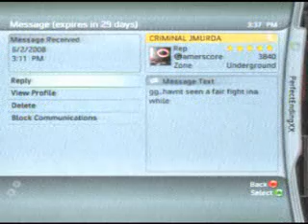SvR08: CRiMiNAL JMURDA Vs Kelly Calvin, Ranked (Xbox Live)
WWE Smackdown Vs. Raw 2008 (SvR '08)

Available on Playstation 2 (PS2), Playstation 3 (PS3), Wii, Xbox 360 Live

Xbox Live match: Random Online Player Vs. Kelly Calvin, online match by Perfect*Ending

This is one of my many matches on Xbox Live on WWE Smackdown Vs. Raw 2008.  This is a Ranked Match.

Kelly Calvin is a fictional character.  I have been creating her since 2000 on every game that had a decent character creator.  Her name is completely made up (though some people have that name).  Her appearance, however, is based on a friend of mine.

Editorial Comments:

Not to be confused with anyone from TeamJMurder, this guy is one of the few fair players in ranked matches.

Good match to you.

Gamer Tag: CRiMiNAL JMURDA / KiD JaYMuRdA

Please see my other videos for more WWE matches and matches from other games.